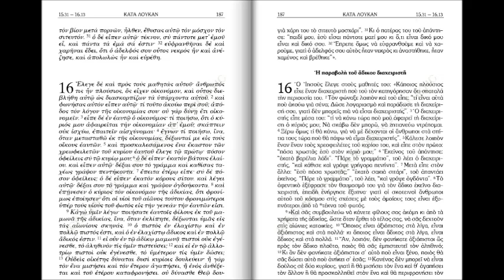ΚΑΤΑ ΛΟΥΚΑΝ ΕΥΑΓΓΕΛΙΟΝ ΚΕΦ 16,01 13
Ορθόδοξη Χριστιανική μετάφραση και ανάλυση της Καινής Διαθήκης. Κατά Λουκά ευαγγέλιο.